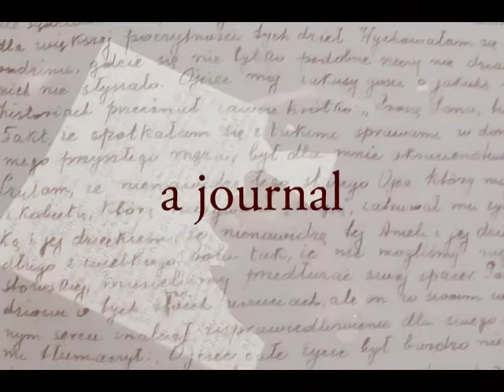Journal According to John, by Sheryl A. Keen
Following a nasty bar brawl, John, a twenty-eight-year-old man, follows a close friends advice and begins keeping a journal. Hes recently divorced from his wife, Debbie, and he hopes the journal will provide a tool with which to make some sense of his brief, failed marriage and to determine why he is so emotionally challenged.

As a therapist specializing in behavioral issues, he knows he has to pull his own life together. If he tells people to clean up their own lives, modify their thoughts, and learn new, more appropriate behaviours, he knows that hes got to step up and follow his own advice. Early on, he realizes that his mother, the curator of a gallery that specializes in steel art and other nontraditional works, has largely shaped his thoughts and actions. But just how much can he blame her for his current state of affairs?

Soon the words in the journal are flowing easily and quickly. When painful thoughts are no longer avoided and dreams provide fuel for his writing, the journal takes on a life of its own. Will John discover the reasons for his dysfunctional situation? Can keeping the journal help him improve his life?

Sheryl A. Keen has a bachelors degree in history with a minor in English literature from the University of the West Indies. She lives in Canada where she works in administration.